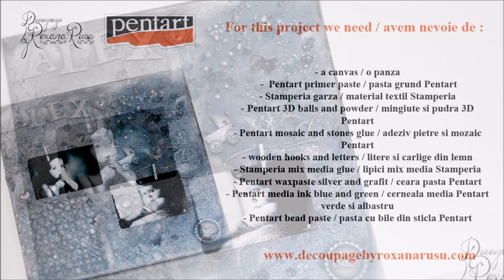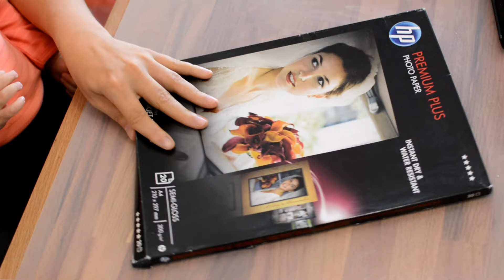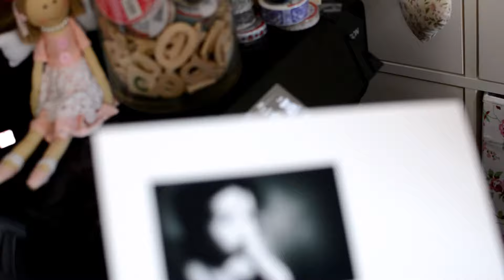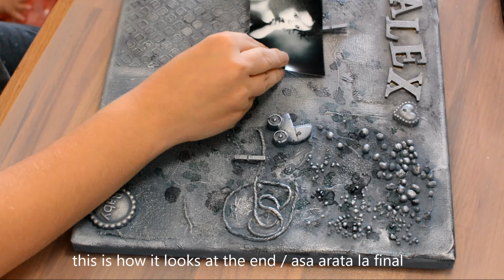How to mix media on canvas - baby love canvas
This is a step by step mixed media art tutorial on how to decorate a canvas using different mixed media art techniques . I used for this tutorial Stamperia and Pentart craft products .

To make this project I used :
Pentart decoupage varnish and glue , Pentart acrylic primer , White Pentart acrylic paint , napkin , Pentart glossy varnish , Pentart black liner, lace and a wooden heart .